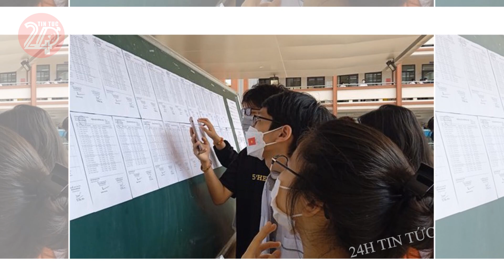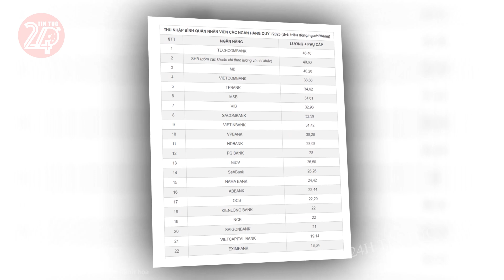Tin tức nhanh và chính xác nhất ngày 14/02/2024 Tin nóng Việt Nam Mới Nhất Hôm Nay